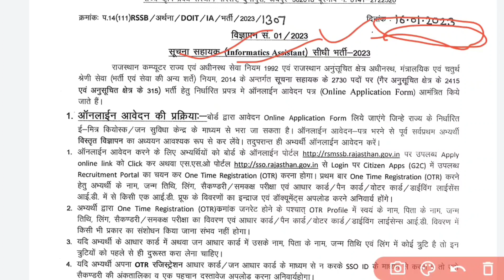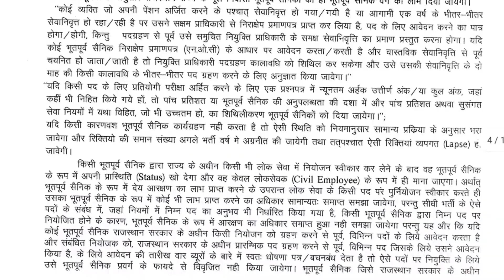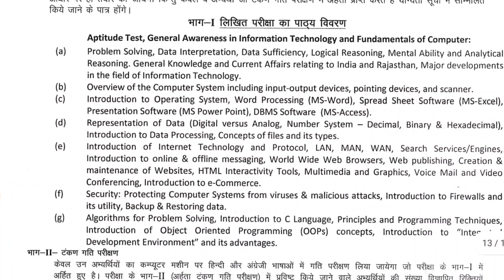information assistant vacancy 2023, suchna sahayak vacancy 2023, new vacancy 2023, new govt job 2023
information assistant vacancy 2023, suchna sahayak vacancy 2023, new vacancy 2023, new govt job 2023, govtjobportals, suchnasahayakvacancy2023 aadhar center open in 2023